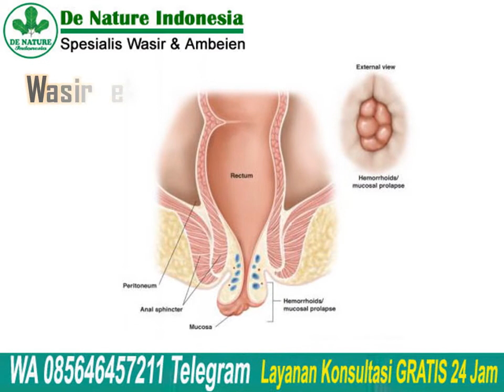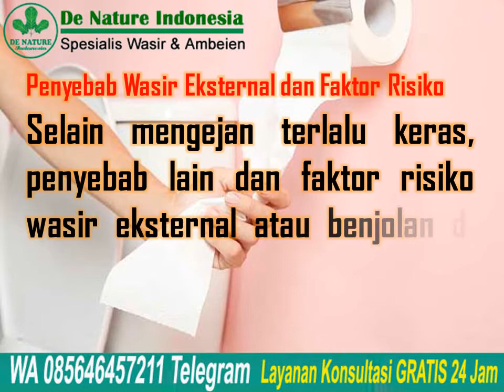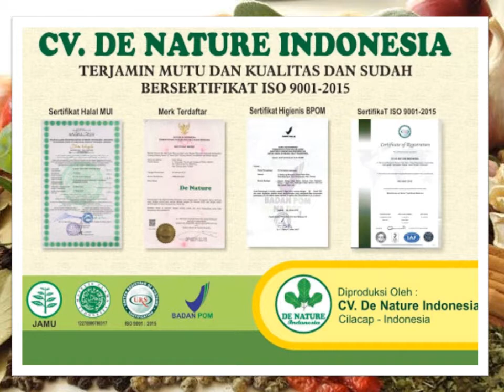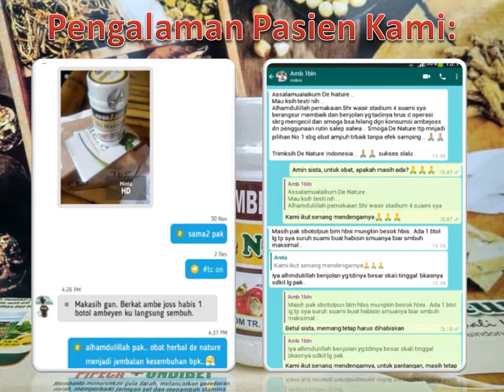5 Penyebab Benjolan di Anus (Wasir Eksternal) yang Harus Diwaspadai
5 Penyebab Benjolan di Anus (Wasir Eksternal) yang Harus Diwaspadai - Wasir eksternal sering kali menjadi penyebab benjolan di anus. Wasir ini disebabkan oleh pelebaran vena yang letaknya di luar anus dan sering kali terjadi
perdarahan, rasa perih dan gatal.

Konsultasi & Pemesanan
Kontak:
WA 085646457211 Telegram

Semoga bermanfaat.